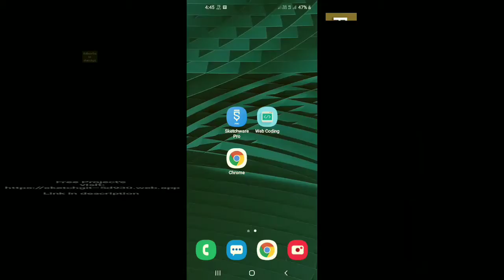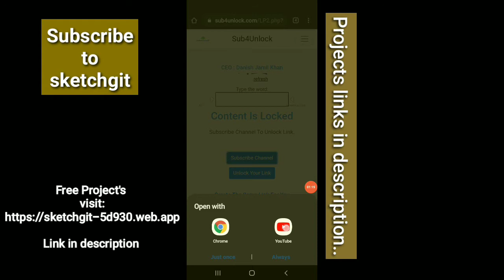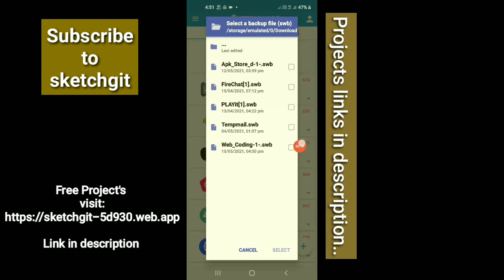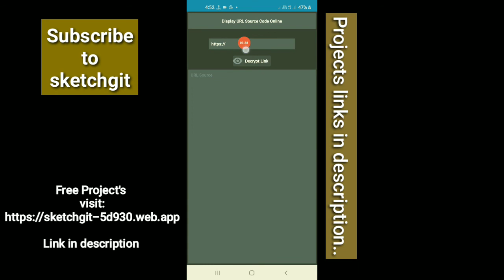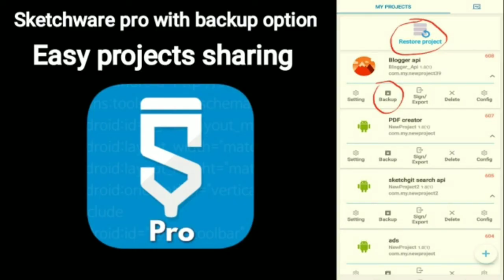Html Code Editor And Website Code viewer App in sketchware ||sketchware project share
[TELEGRAM FOR QUICK UPDATES:
sketchgit
All in one source code sharing channel